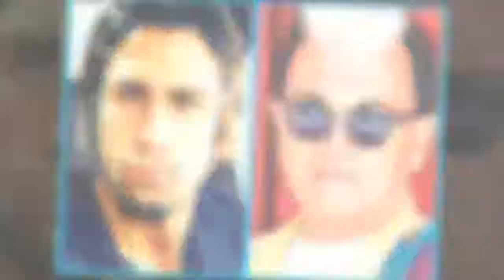Malgioglio a Mattino 5: “Vi dico io tutta la verità dell’armadio”| STARS NEWS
Cristiano Malgioglio racconta una volta per tutte cosa è accaduto realmente nell'armadio del Grande Fratello Vip tra Cecilia e Ignazio!